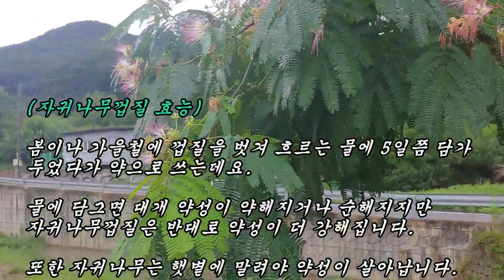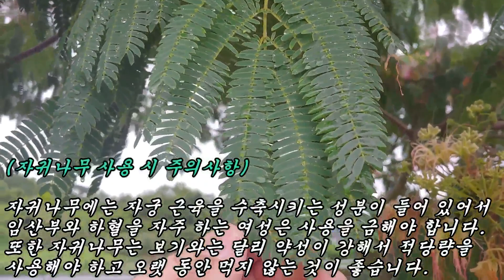'이것'을 먹으면 뚱뚱하고 못생긴 부인도 양귀비로 보이고 부부금실이 좋아지는 애정목